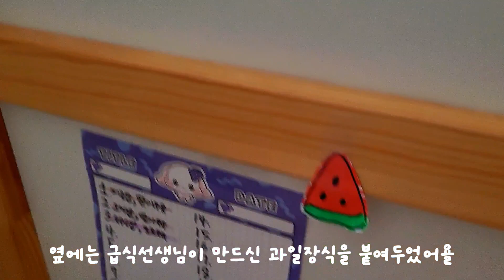도토리어린이집친구들 일상브이로그